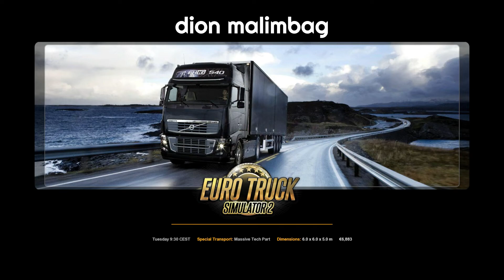[ETS2] Special Transport, But Faster! [#002]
Featuring Realistic Sound, Graphics and Textures!

Reproduction of selected original works is strictly prohibited without permission.
Please ask the creator for details on reproduction on this video.